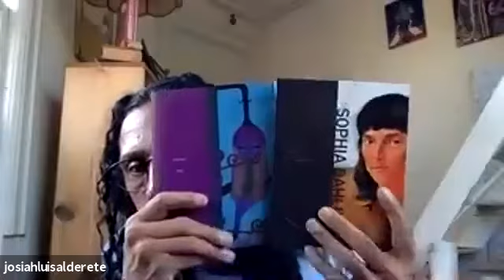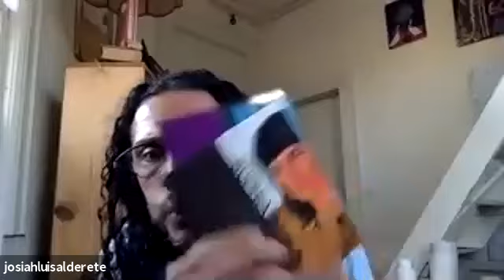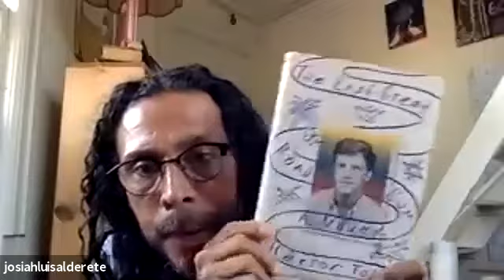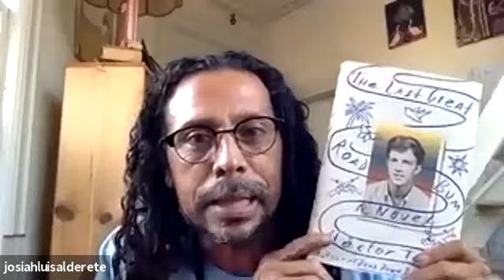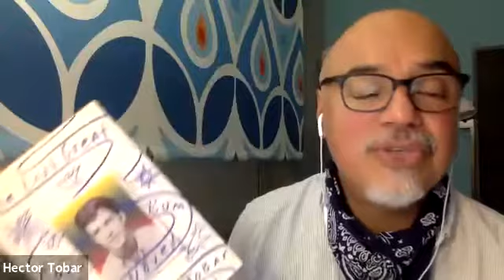CITY LIGHTS LIVE!: Héctor Tobar in Conversation with Oscar Villalon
Héctor Tobar and Oscar Villalon discussing Héctor Tobar's new book, The Last Great Road Bum
published by Farrar Straus and Giroux.

In The Last Great Road Bum, Héctor Tobar turns the peripatetic true story of a naive son of Urbana, Illinois, who died fighting with guerrillas in El Salvador into the great American novel for our times.

Héctor Tobar is a Pulitzer Prize–winning journalist and novelist. He is the author of the New York Times bestseller Deep Down Dark, as well as The Barbarian Nurseries, Translation Nation, and The Tattooed Soldier. Tobar is also a contributing writer for the New York Times opinion pages and an associate professor at the University of California, Irvine. He has written for The New Yorker, the Los Angeles Times, and other publications. His short fiction has appeared in Best American Short Stories, L.A. Noir, ZYZZYVA, and Slate. The son of Guatemalan immigrants, he is a native of Los Angeles, where he lives with his family.

Oscar Villalon is the Managing Editor of Zyzzyva Magazine. He is is the former book editor at the San Francisco Chronicle and a board member of the National Book Critics Circle. His reviews have appeared on NPR.org and KQED's "The California Report."

Event hosted by City Lights Bookstore's Josiah Luis Alderete and originally broadcast via Zoom on Wednesday, September 2, 2020.